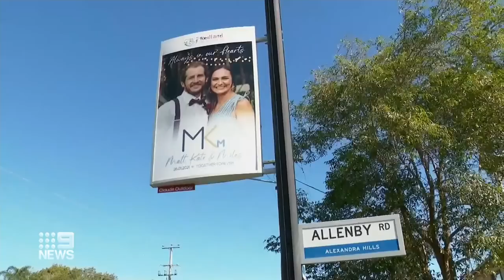Sentencing of teen who killed Queensland couple and unborn baby to be appealed | 9 News Australia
Calls for tougher youth justice laws have been echoed by tens of thousands of Queenslanders after Attorney-General Shannon Fentiman announced the sentencing of the teen who killed Kate Leadbetter, Matthew Field and their unborn baby in Brisbane will be appealed.